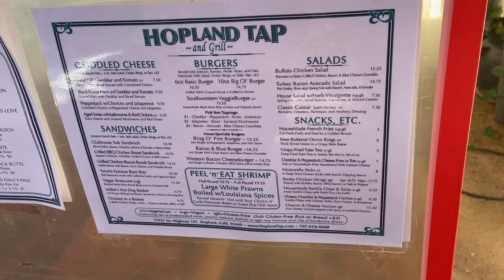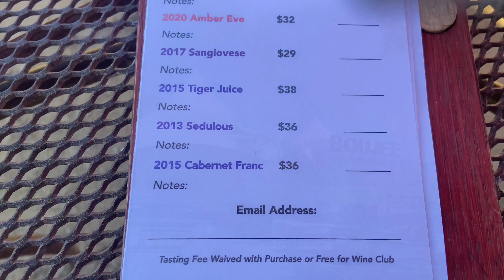Road2Cali: VIP Weed Farm Tour & Wine Tasting in Mendocino Ca/ RECAP as we eat Oakland Birria Tacos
We visited so many places on this VIP weed farm tour. There were dispensaries, weed lounges, and cool shops we got to see as well. The wine tasting in Mendocino CA had a beautiful view and our tour guide was the absolute best. Watch our compilation trip at the beginning and stick around to hear our DETAILED thoughts at the end as we RECAP on the day while we eat some bangin' Oakland Birria Tacos from Que Rico.

Follow our Instagram @chefroomies